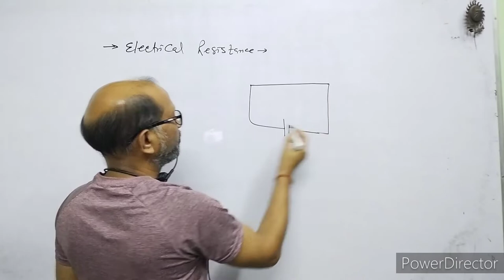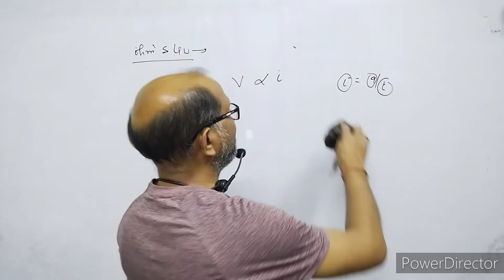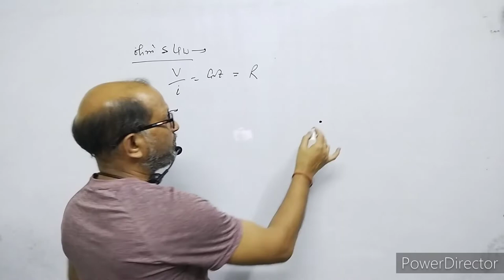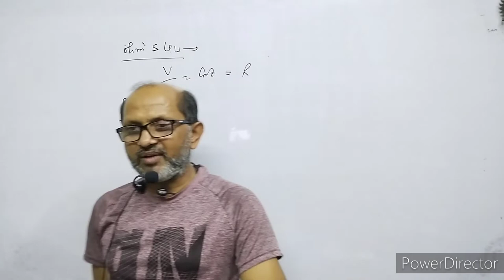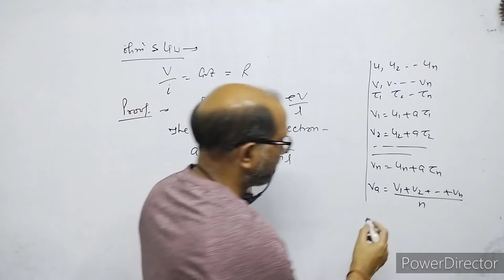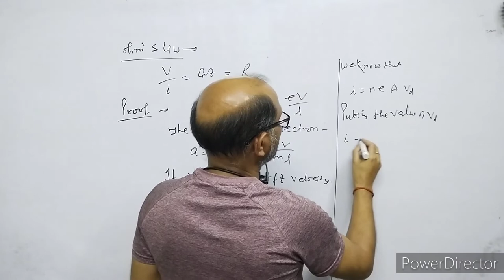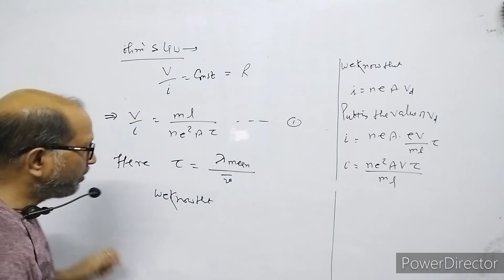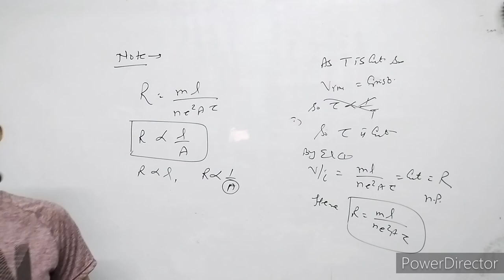XII-Physics:(3.3), Resistance & Ohm's Law.By- A. Prakash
In this video I have explained about Ohm's Law.

This is the classroom lecture.